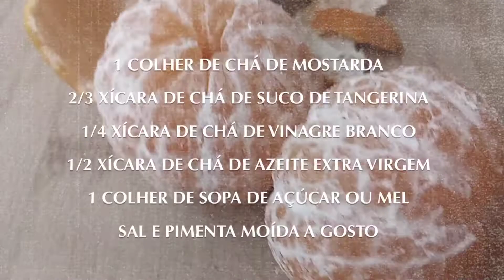Molho de Tangerina para Salada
Na hora do almoço, tempere a sua salada com um delicioso Molho de Tangerina feito na hora, é muito rápido e fácil de fazer.